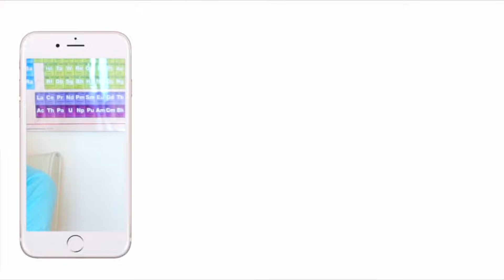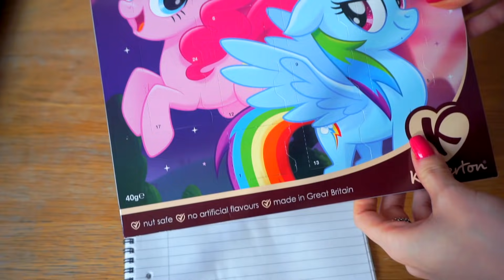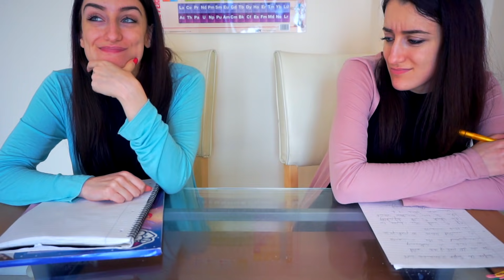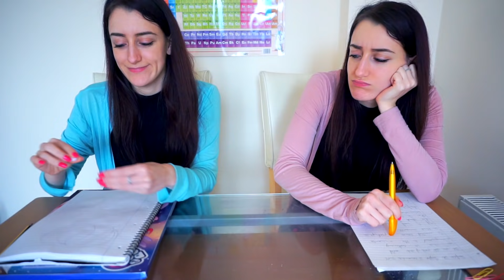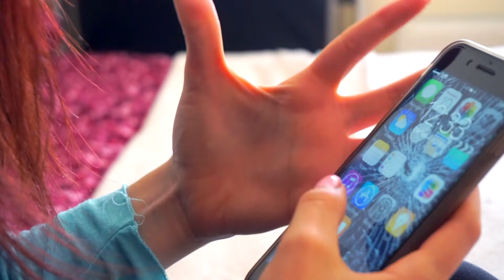TRUCCHI PER NASCONDERE IL CIBO A SCUOLA! VIDEO DIVERTENTE ANITA STORIES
4 TRUCCHETTI PER NASCONDERE IL CIBO A SCUOLA! SCHOOL LIFE HACKS! IN STILE PRANK WARS!